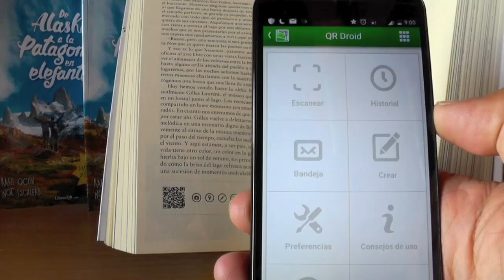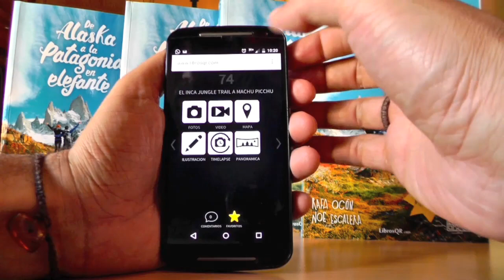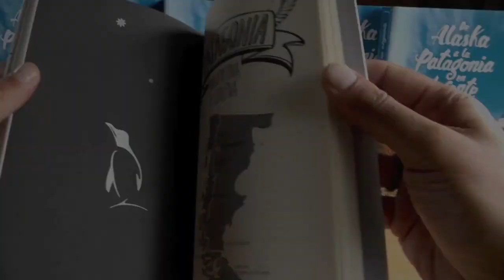Que son y como funcionan los Libros Audiovisuales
Tutorial sobre como funciona un Libro QR o libro multimedia concretamente el libro "De Alaska a la Patagonia en elefante". Puedes conocer más de los libros multimedia

Los libros audiovisuales son una nueva dimensión en el mundo literario, libros físicos de papel que amplían contenidos mediante el uso de los dispositivos móviles (Móviles y Tablets). A través de códigos QR se pueden ampliar contenidos al final de cada capítulo que no son condicionantes de la lectura. Contenidos del tipo: Videos, sonidos, música, fotos, ilustraciones, mapas interactivos, panorámicas, timelapses, video-entrevistas...etc.

Esta forma de lectura permite al lector ampliar contenidos y conocer una nueva dimensión del relato haciendo una lectura más amena con la ayuda de los contenidos multimedia. A través de la plataforma de Libros QR se pueden ver reportajes de vídeos, vídeos musicales, video entrevistas, videos explicativos, escuchar música, canciones y sonidos, ver time lapses, ilustraciones, dibujos, fotografías, interactuar con juegos y un montón más de posibilidades audiovisuales para entretener y ampliar el conocimiento del lector.

Conoce más sobre los libros QR, como funcionan y como puedes hacer tu propio libro interactivo